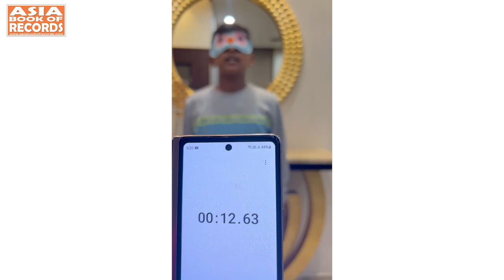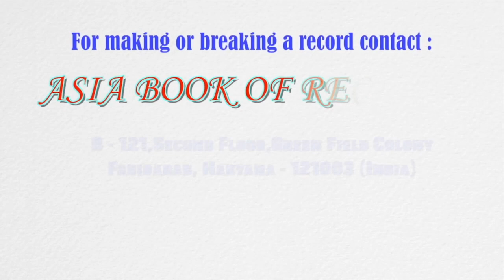Max. international Rubik’s Cubes solvers names with countries recalled by child with blindfolded eye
Kanishk Jain (born on November 5, 2011) of Uttar Pradesh, India, set a record for recalling the names of international Rubik’s Cubes solvers (with their countries). He recalled the names of 50 international Rubik’s Cubes solvers in 59 seconds and 23 milliseconds at the age of 11 years, 3 months and 1 day, as confirmed on February 17, 2023.
Asia Books of Records (ABR) is a platform where we compare the record holders around the Asia and recognise the best of the best to keep in the record book of Asia.  ABR complies with the International Protocol of Records (IPRs) as per the consensus arrived at the meeting of the Chief Editors of National Record Books, Ho Chi Minh City, Vietnam. ABR is registered to World Record University and operates from Ho Chi Minh, Vietnam (contact: Le Tran Truong An) and from Faridabad, India (contact: Dr. Biswaroop Roy Chowdhury) with nodal office/representatives/associates in more than 38 countries.

Our YouTube channel is an effort to introduce the world with the talents we have in Asia. If you are looking for the records about creativity, culture, mass attempts, print, publishing, science & technology, biggest, smallest, young achievers, and the things you can’t believe but you have to believe, then you are at right place.